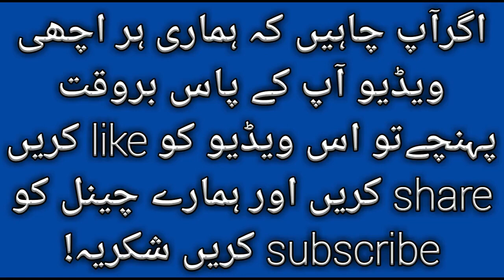BLUE WORLD CITY ISLAMABAD LATEST VISIT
BLUE WORLD CITY ISLAMABAD LATEST VISIT/ WELLCOME TO TECHNICAL313 YOUTUBE CHANNEL,